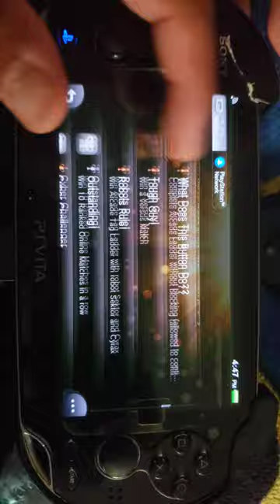September 17, 2024